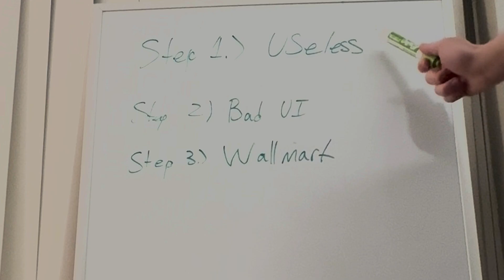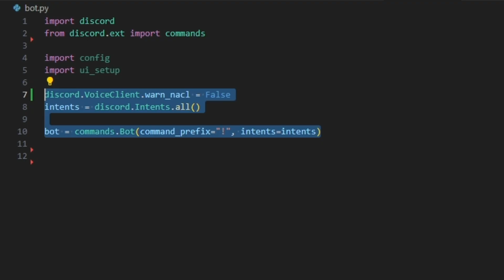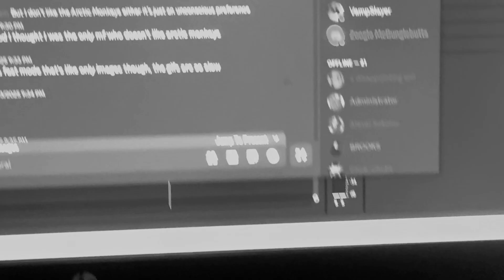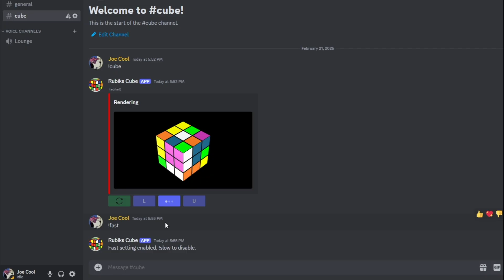I Made a Rubik's Cube in Discord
A video on how I made a discord bot to make a Rubik's cube.

Made with manim, manim-rubikscube, magic-cube, and discord api